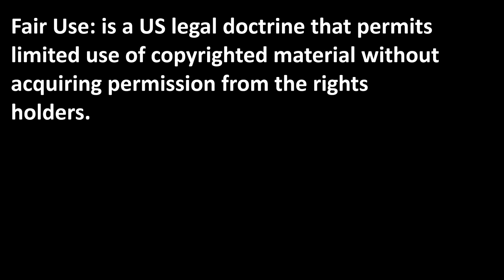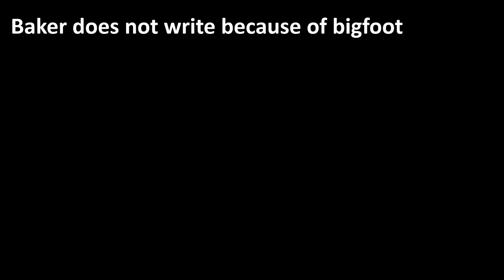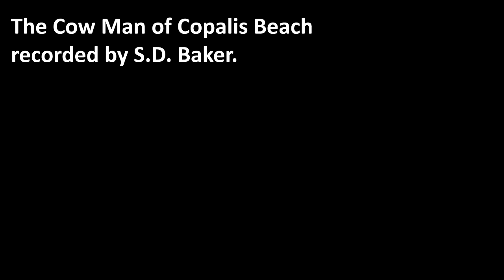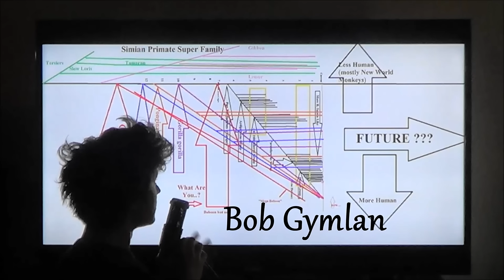Frightening and Credible Bigfoot Report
This video is different from my previous ones. I narrate the story told by SD Baker, about an aggressive bigfoot in the 1960's.